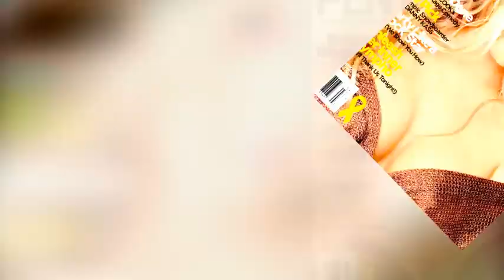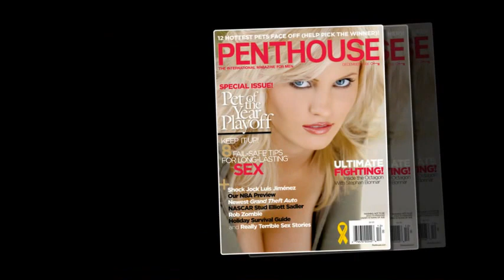penthouses magazine photos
Download archiv full year